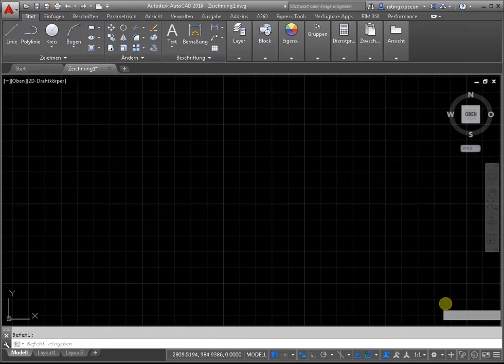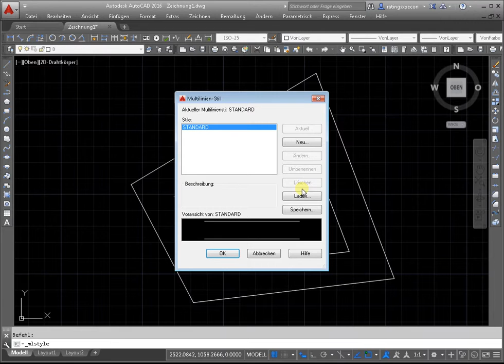Multilinie in Autocad